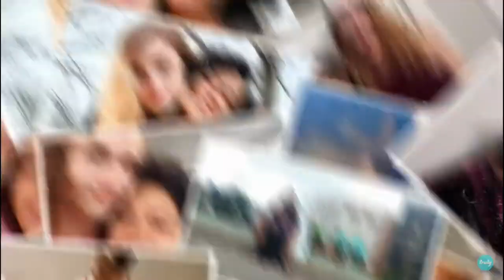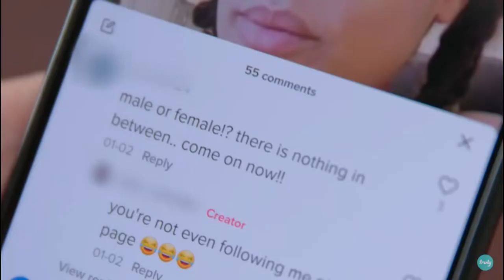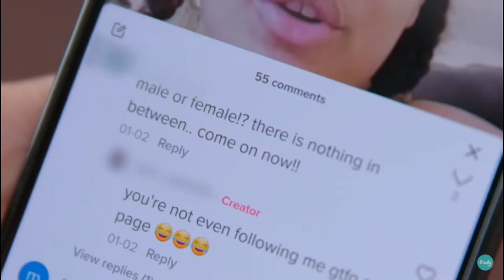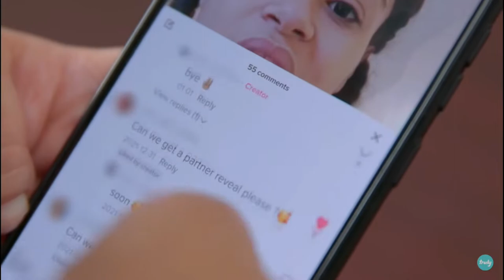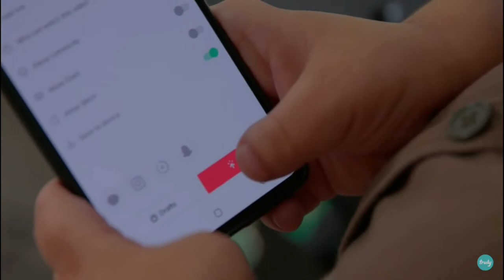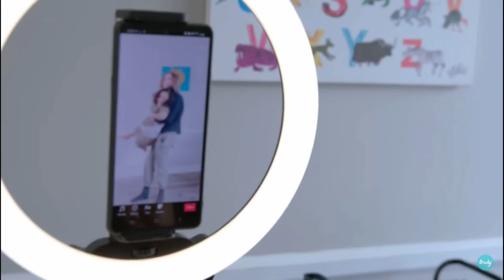little people don't want little people anymore